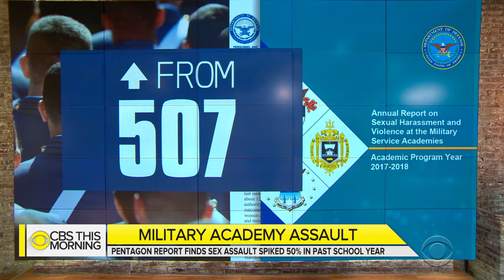Sexual assaults at military academies spiked 50 percent in past school year: Pentagon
Sexual assault at three prestigious U.S. military academies spiked 50 percent in the past school year, a new Pentagon report indicates. An estimated 747 Air Force Academy cadets and Naval Academy midshipmen told an anonymous survey they were sexually assaulted in the last academic year -- up from 507 three years earlier. Norah O’Donnell reports.